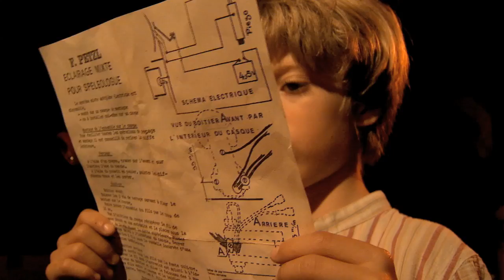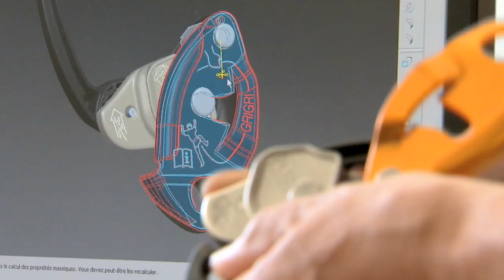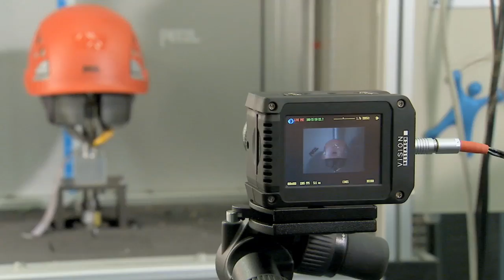Petzl - Film institutionnel [FR]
Le film institutionnel de la marque Petzl. Réalisé en collaboration avec MédéO.

"Depuis les années 1970, Petzl est associée à toutes les grandes aventures souterraines, alpines et himalayennes. Nous sommes reconnus comme un partenaire de référence dans l'univers de la verticalité. Impliqués aux côtés des sportifs et des professionnels, nous restons fidèles à nos valeurs et à notre façon d'être : écoute et respect du client, réflexion fondée sur une approche innovante et empirique, exigence absolue de qualité."
 -- Paul Petzl